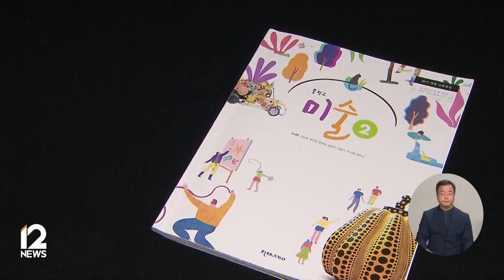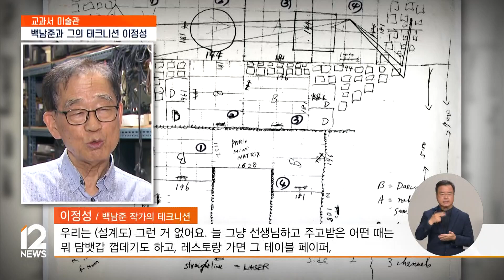예술과 과학 경계 없는 비디오 아트의 선구자, 백남준과 이정성 / EBS뉴스 2023. 10. 27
교과서 속 미술작품의 뒷이야기를 생생하게 들어보는 교과서 미술관 시간입니다.

오늘은 예술과 과학, 국경을 넘나드는 실험적인 작품으로 예술계에 돌풍을 일으킨 작가죠.

백남준 작가의 생애와 작품, 그리고 그의 작품을 구현한 테크니션, 이정성에 대해 알아봅니다.

최이현 기자입니다.

[리포트]

중학교 미술 교과서에 담긴 비디오 아트의 창시자, 백남준 작가의 작품 다다익선입니다.

높이 18미터, 사용된 브라운관 수 1,003개.

다다익선은 1988년 9월, 서울올림픽대회 개최를 기념해, 국립현대미술관 안에 설치됐습니다.

모니터의 노후화로 작동을 멈췄다가 최근 복원 작업을 통해 재가동에 들어갔습니다.

비디오 아트의 창시자, 백남준은 서울에서 태어났습니다.

홍콩, 일본에서 작곡과 음악사학을 공부했고, 악기를 부수는 등의 행위 예술가로 유명했습니다.

백 작가는 생전에, 플럭서스 운동에 중심에 있었습니다.

플럭서스는 새로운 방식을 통해 기존 예술의 경계를 허문 것이 특징인데, 4분여 가량 음악을 멈추는 공연을 한 존 케이지나 요셉 보이스 등이 핵심 멤버입니다.

인터뷰: 박남희 관장 / 백남준아트센터
"호기심과 경계 없음이라고 하는 두 단어가 좀 생각이 나더라고요. 그러니까 때때로는 아이처럼, 때때로는 또 과학자처럼, 철학자처럼 굉장히 많은 부분에 대해서 호기심을 가지고 계셨고 그 부분이 사실 미디어 아트의 개척. TV라고 하는 모니터를 가지고 예술로 이제 확장하게 되는…."

그런 백남준의 인생에서, 비디오 아트가 탄생한 건 1963년쯤.

서서히 TV가 보급되고 영향력이 커지던 시기, 백남준은 미술과 대중의 결합을 위해, TV라는 매체를 예술의 도구로 선택했습니다.

특히, 시간에 따라 달라지는 이미지들과 영상의 속도에 따라 무한의 이미지를 만들어낼 수 있는 TV에 매력을 느꼈습니다.

백남준의 무대는 전 세계였습니다.

1984년엔 '굿모닝 미스터 오웰'로 비디오 아트를 대중에 각인시켰고, 1993년엔 '시스틴 성당'으로 베니스 비엔날레 황금사자상까지 수상하며, 세계적인 예술가로 발돋움했습니다.

비디오 아트의 거장 옆엔, 백남준의 머릿속을 정확하게 구현하는 테크니션이 있었습니다.

백남준 작가와 10살 이상이 차이 나는 이정성 테크니션은, 그의 나이 40대, 백 작가를 만났습니다.

자막: 이정성 / 백남준 작가의 테크니션
"선생님하고 같이 이제 손 잡고 일할 수 있는 엔지니어가 있나 없나 아마 수소문하신 것 같아요. 선생님이 나한테 올 때 미리 나 좀 인터뷰 좀 해서 하겠다는 얘기가 아니고 그냥 그냥 오셨더라고요."

다다익선 이후, 백남준의 거의 대부분의 작품을 구현한 이정성 테크니션.

"(해외서) 전화가 오는데 "야 우리 파리에서 너하고 얘기한 거 있잖아" (그러면 대답을) "있어요", "우리 그거 만들자" 그게 오더예요. 그러니까 작가하고 나하고 주고받고 만드는 그 과정을 다른 사람은 몰라요."

그는 고차원적 예술적 교감을 나눈 동료이자, 아주 가까운 친구였습니다.

"우리는 (설계도) 그런 거 없어요. 늘 그냥 선생님하고 주고받은 어떤 때는 뭐 담뱃갑 껍데기도 하고, 레스토랑 가면 그 테이블 페이퍼, 그런 데다 그리고 그거 갖고 그걸 보고 만들고…."

모니터와 부품 노후화에 대한 논의가 활발한 지금, 그가 내놓은 해답은 명쾌합니다.

"백남준 작품의 진수는 모니터에 있는 게 아니고 그 편집에 돌아가는 영상 그 소프트웨어에 있는 거예요. 오래되면 많이 망가지고 그러면 어떻게 하냐 갈아야 될 거 아니냐, 그럼 선생님은 심플하게 아주 대답이 심플했어요. "야 그럼 그때 제일 좋은 모니터로 갈면 되지 뭘 걱정을 해."

백 작가가 창시한 비디오 아트는 최근 한계를 모르고 뻗어나가는 미디어아트의 기반이 됐습니다.

백남준 작가의 실험정신과 도전은 새로운 예술세계를 여는 또다른 통로가 되고 있습니다.